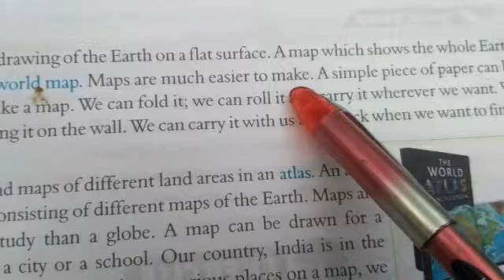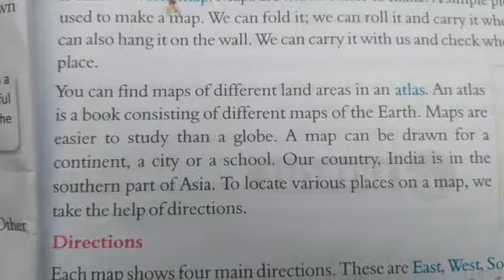Class 3rd S St L 2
S St L 2